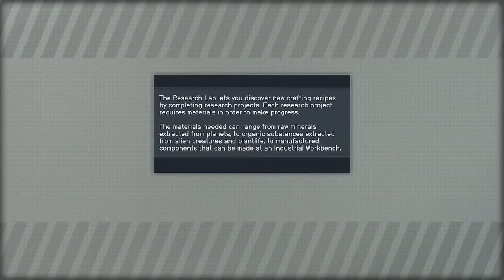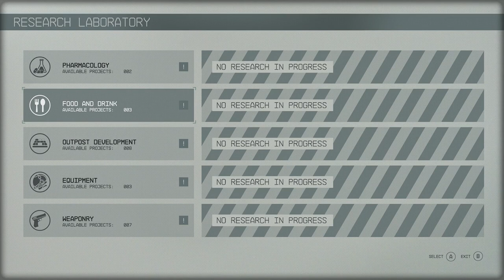Starfield Pt 2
Continuing on with the main mission in Starfield